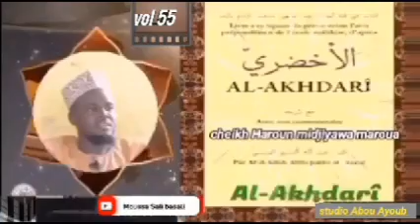cheikh Haroun midjiyawa maroua deftere Kitab Al akhdari vol 55